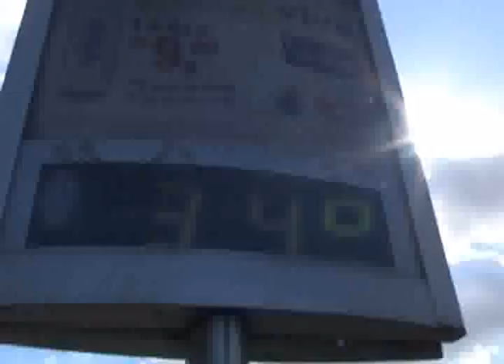Pesquisadores estudam Ilhas de Calor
Você já deve ter percebido que em dias muito quentes, algumas regiões aqui em Manaus parecem estar com as temperaturas mais elevadas do que em outros bairros. Essa sensação de calor intenso é um fenômeno, conhecido pelos especialistas, como ilhas de calor. Um estudo que ainda está em andamento revelou que aqui em Manaus, as temperaturas realmente são mais elevadas na Zona Centro-Oeste.

Repórter
Samira Benoliel

Imagens
Henrique Farias e Jackson Rodrigues